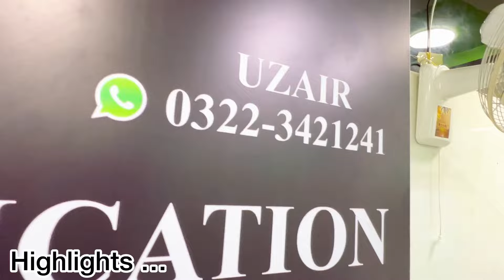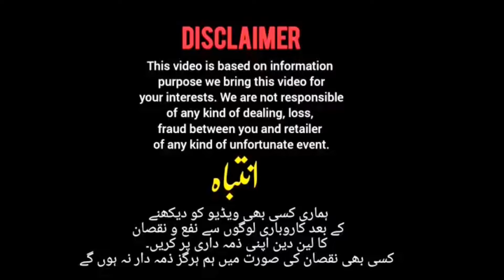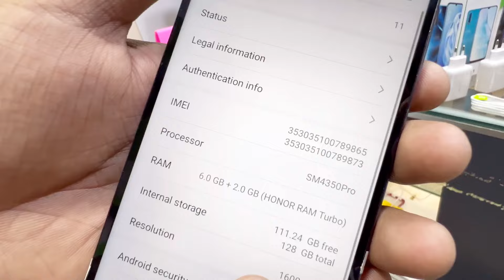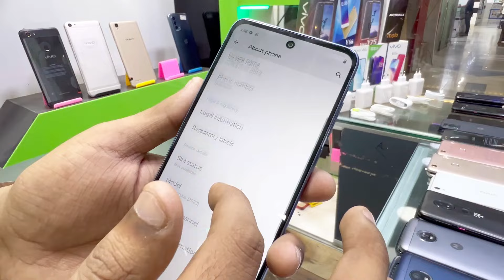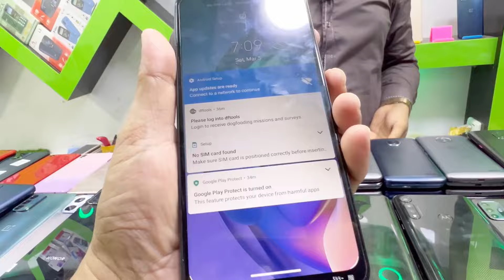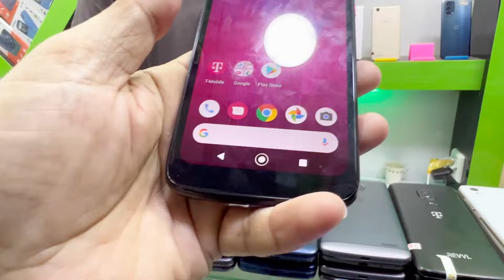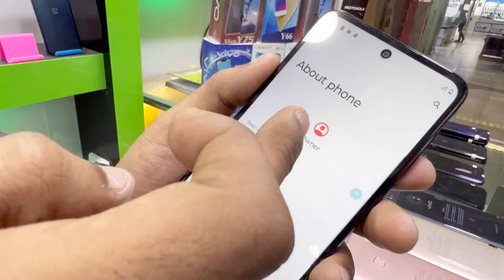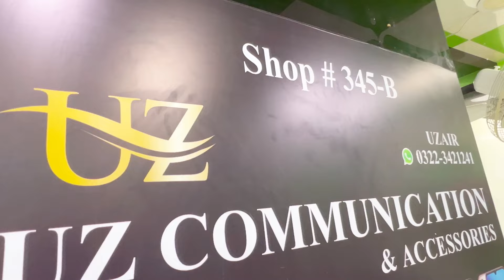Motorola Edge 2021, G stylus 2023, E4 plus, G10| OnePlus N200 | Honor X6 | Huawei | Oppo| Vivo